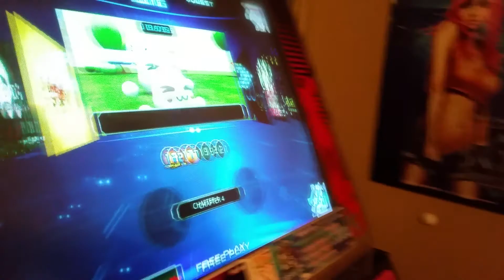Says Team Review S11E13: Pumptris Quattro [S17]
Chad is incapable of holding down arrows while not playing. It's unacceptable.

Review: ß